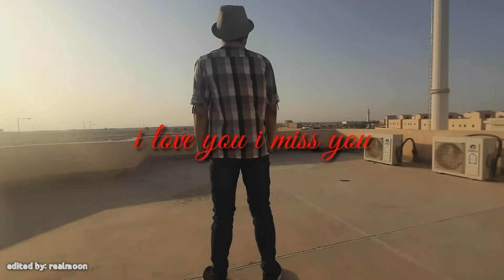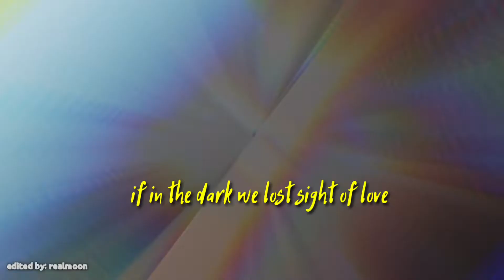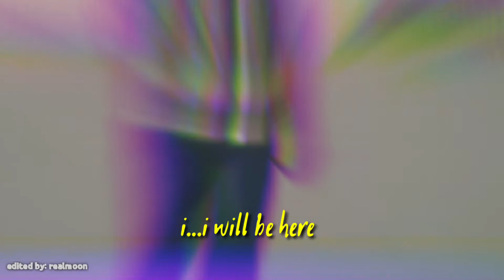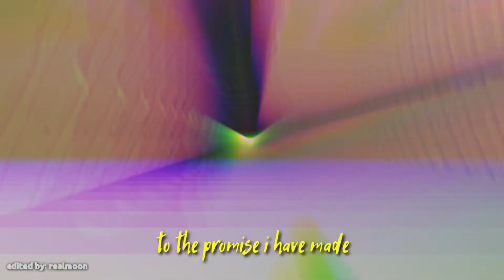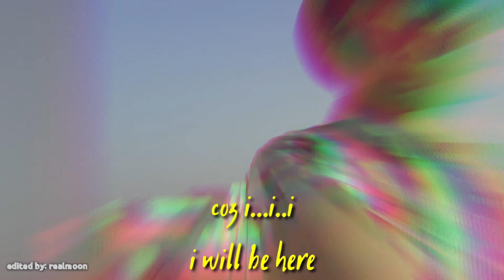I will be here (My own music video)